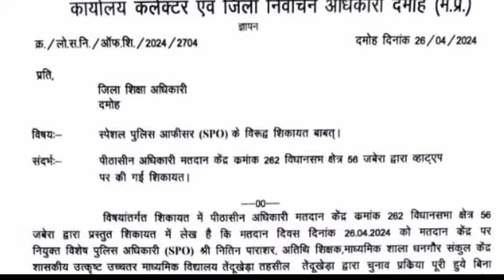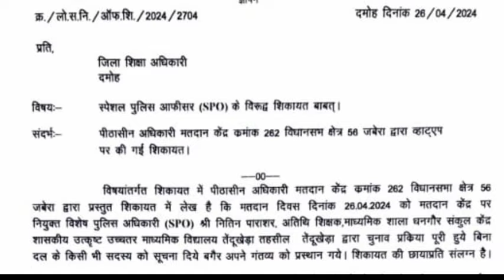अतिथि शिक्षक की सेवा समाप्ति को लेकर कलेक्टर का आदेश